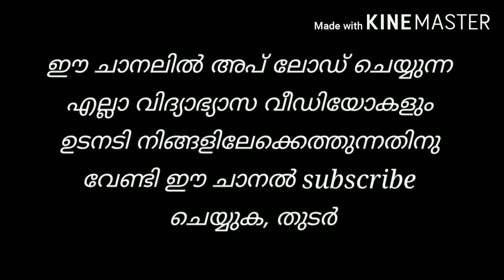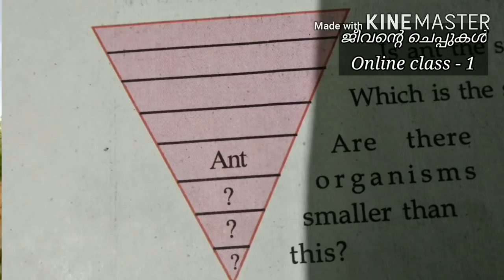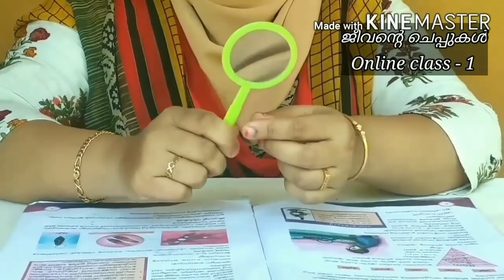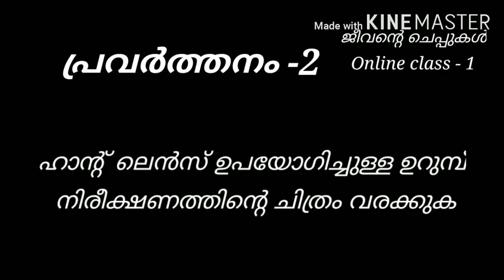ജീവന്റെ ചെപ്പുകൾ/Online class/ അടിസ്ഥാന ശാസ്ത്രം/ക്ലാസ് - 6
onlineclass of sixth standard Kerala syllabus Malayalam medium BasicScience chapter 1

It is prepared according to modern syllabus and includes modern learning styles.
It is very easy to understand and scheduled as periods.

Links of sixth standard English medium basic science classes

Class 2

Class 3

Class 4

Malayalam medium online classes of sixth standard basic science

Class 3